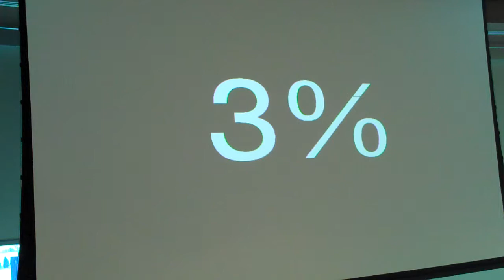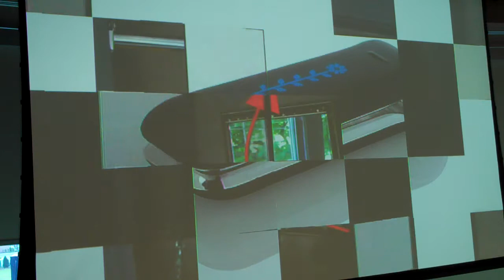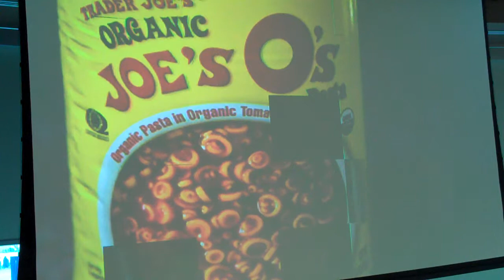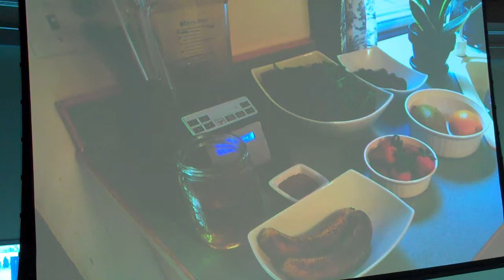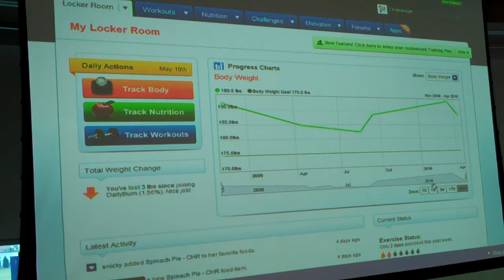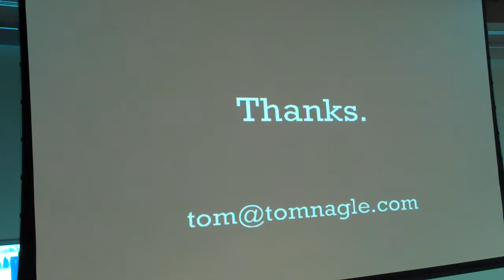Tom Nagle.MP4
Tom Nagle presents at Ignite Wilmington #3